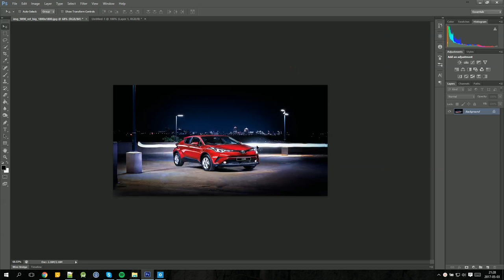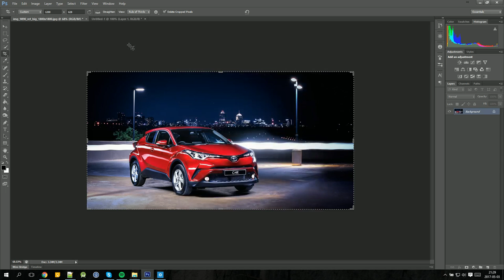Resizing & Cropping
Hoop dit is wat jy bedoel het?